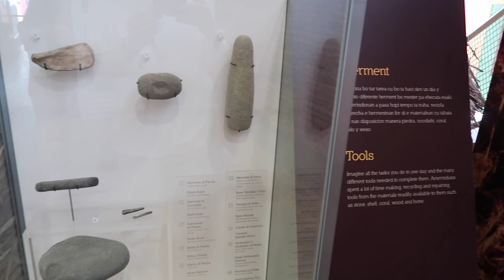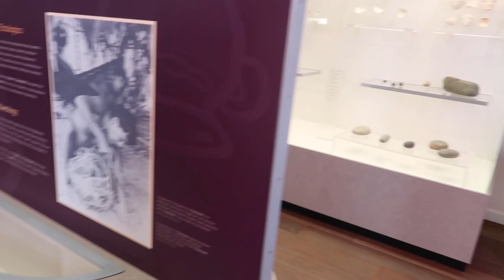Teenager With Cerebral Palsy Learns How To Drive A UTV | A week In The Life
In this vlog,   I share some highlights of our family vacation in Aruba. I also share some accessibility challenges that I had while I was on this trip. I hope you guys enjoy the video!